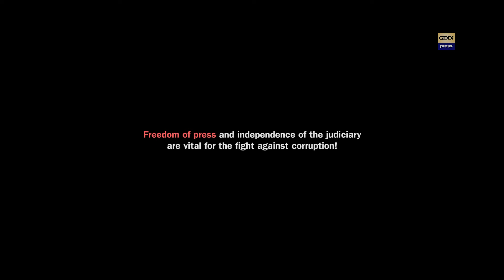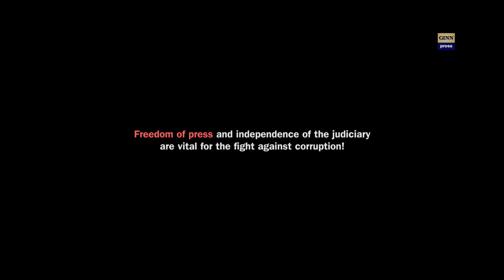Totalita a cenzúra na Slovensku! Bojujeme proti korupcii (upútavka)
Slovensko patrí medzi najskorumpovanejšie krajiny sveta (podľa Svetového ekonomického fóra 2016). Sloboda tlače a justície je základným pilierom boja proti korupcii - to však u nás neexistuje. GINN naďalej bude bojovať proti skorumpovanému systému a politikom.
Kľúčové slová: megalodon, gorila, nakrúcanie, politika, vláda, parlament, SMER-SD, demokracia, totalita, smrť, genocída, národ, Panasonic HX-A500, Panasonic HC-WX979, Gorila, Megalodon, Slovensko, Slovakia